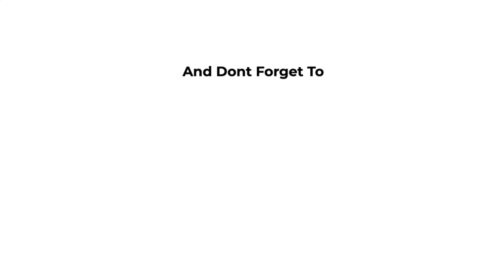DIY Watch Organizer/ jewellery organizer/ Accessories organizer/used as multi purpose organizer.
Hi this video us about HOW to sew watch organizer/jewellery organizer.
this organizer is used to organize many different things in one place.
REQUIREMENTS & MEASUREMENTS FOR WATCH:
               2 FABRIC PIECES: 17"(L) X 10.2 "(W)
               1 INTERFACING( ALSO KNOWN AS PAPER STIFF IN INDIA)-SAME AS PABRIC PIECE.
               5 POLY VINYL SHEETS- 2.2"(L) X 10.2"(W)
               9 PIPING PIECES-1.5"WIDTH
                5 ZIPPERS.
               1 BIAS FABRIC FOR PIPING-
               VELCRO OR HANGER.1.5 " WIDTH

REQUIREMENTS &MEASUREMENTS FOR JEWELLERY ORGANIZER:
      2FABRIC PIECES: 17"(L) X 10.2"(W)
      1 INTERFACING SAME AS FABRIC PIECE.
      5 POLY VINYL SHEETS : 2.7"(L) X 10.2(W)
      9 PIPING PIECES: 1.5" WIDTH
      5 ZIPPERS
      1 BIAS FARIC PIECE FOR PIPING:1.5"
      VELCRO OR HANGER.
COMPLETE ORGANIZER LENGTH: 17.2"